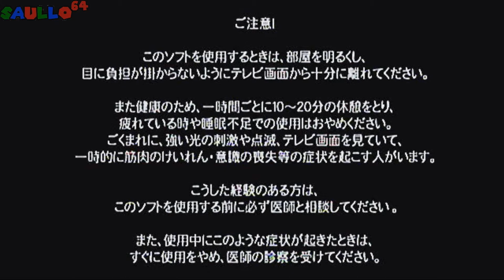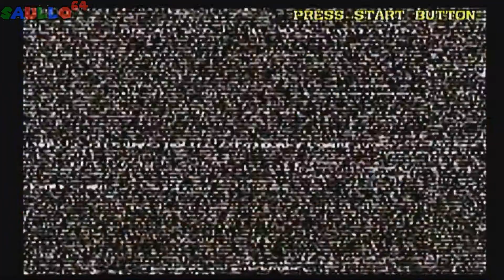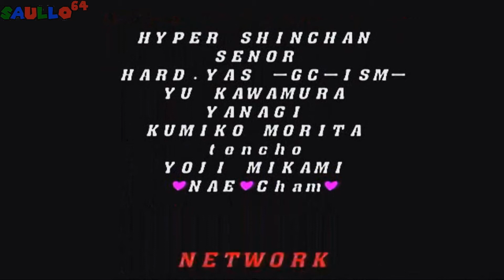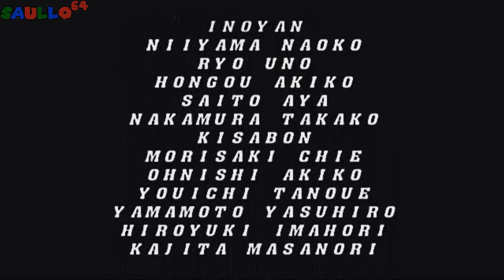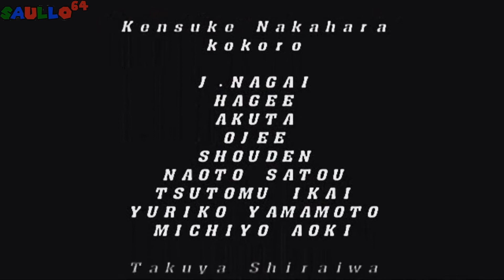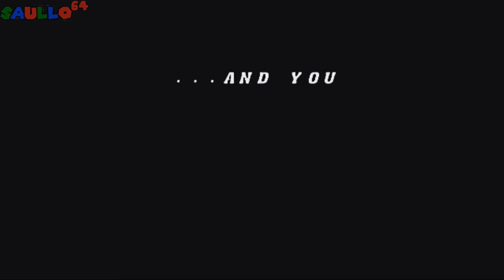Capcom vs. SNK 2: Mark of the Millennium 2001(Japan Edition) GAMEPLAY [Nintendo GameCube]